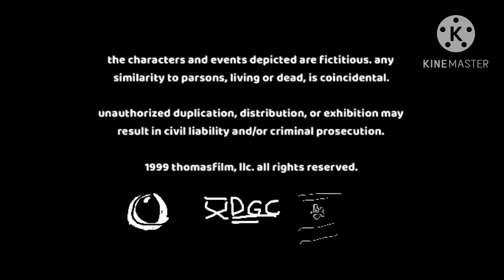the thomas carter company/pearson tv international